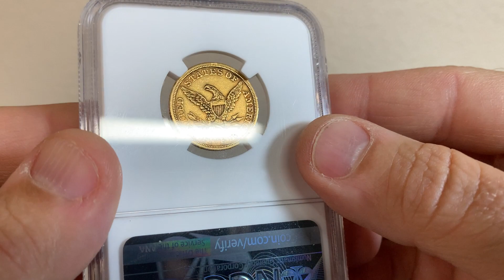1863-S NGC XF45 $5 Featured Half Eagle Video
1863-S Half Eagle NGC XF45 Civil War Gem

James